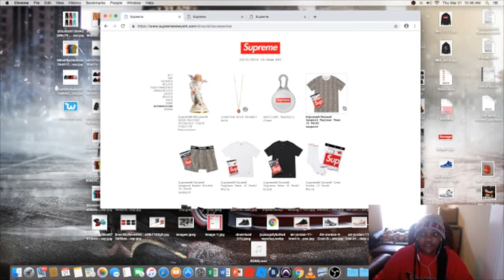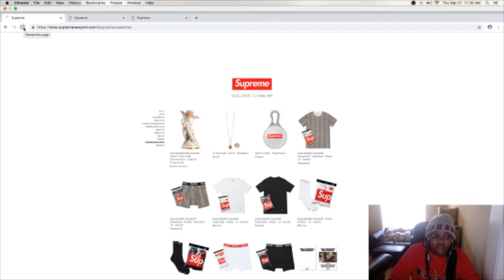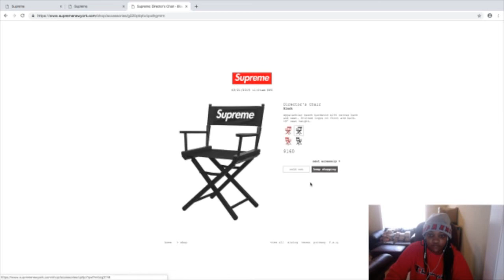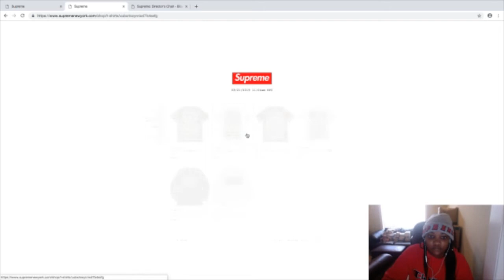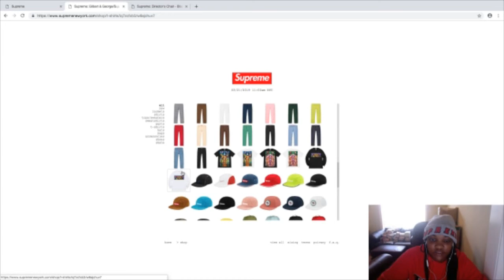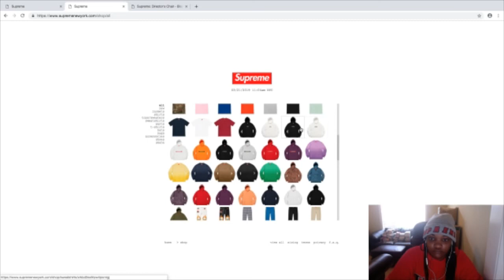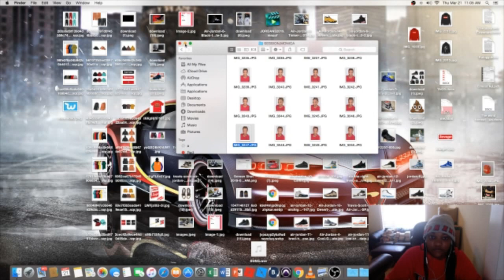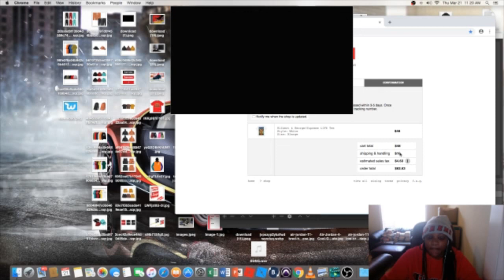SUPREME SS19 WEEK 4 LIVE COP! GILBERT&GEORGE